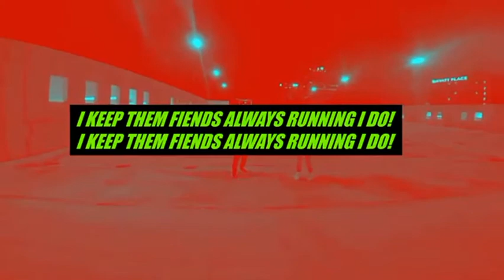ODDBALLWOAHDAWGCOLLECTIVE PRESENTS : AFTER LINES (KNOXVILLE) BY ITSDINK X DEADHEAD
ODDBALLWOAHDAWGCOLLECTIVE IS A FAMILY ‼️ A BROTHERHOOD THAT SUPPORTS EACHOTHER & EVERYONE EATS 🎱🐕 ITSDINK X DEADH3AD BRING YOU AFTER LINES

PRODUCTION BY : @ DEAD.H3AD.CO
LYRICS BY : @ ITSDINKSZN & @ DEAD.H3AD.CO
VIDEO EDITING BY : @ ITSDINKSZN
VIDEO SHOT BY : ODDBALLWOAHDAWGCOLLECTIVE